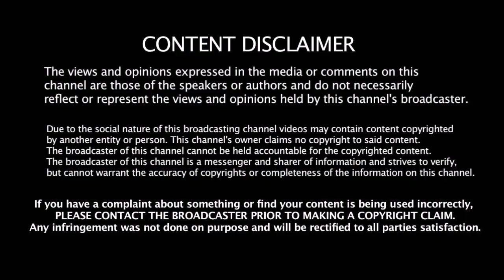IPL - இல் Power Play இவர்தான் | கெயிலையே ஓரங்கட்டிய CSK வீரர் | IPL 2020 | Raina